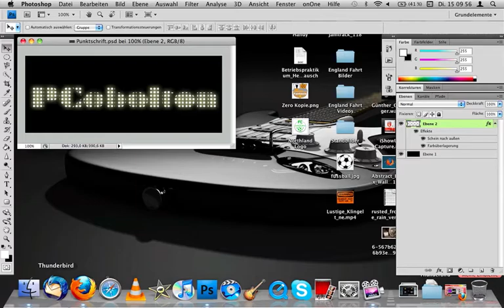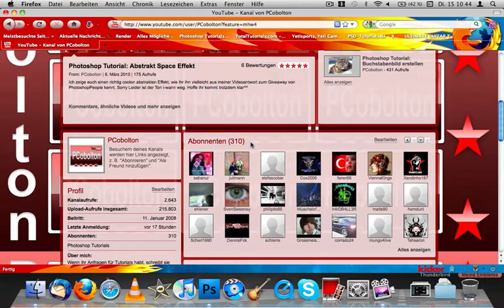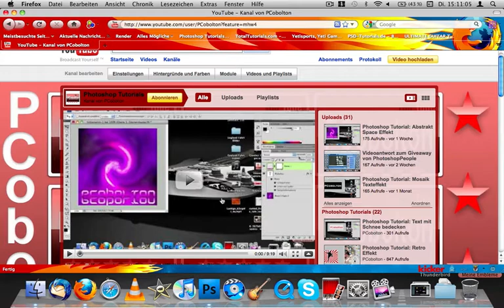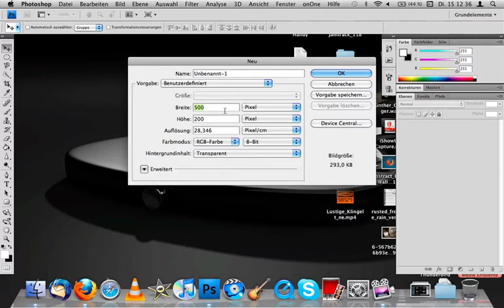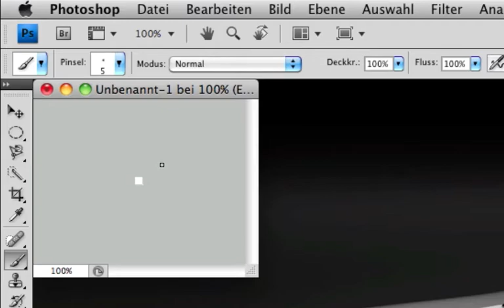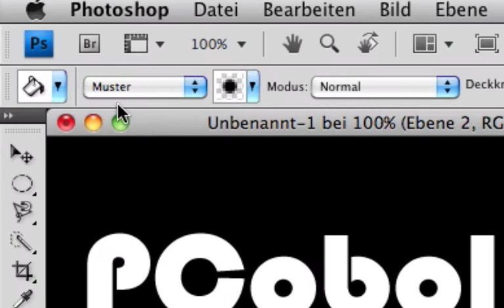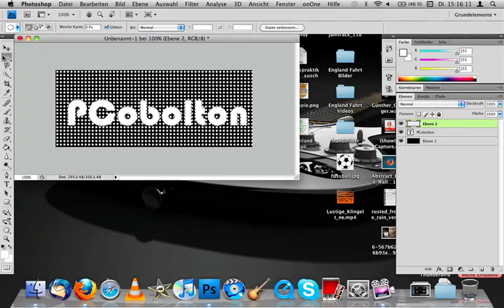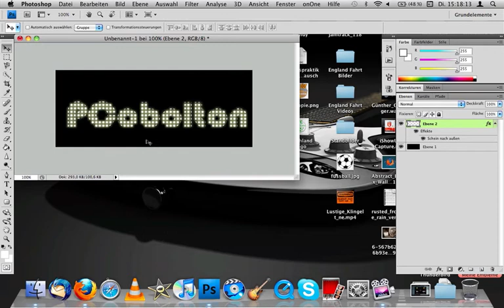Photoshop Tutorial: Punktierten Text erstellen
Ich zeige euch eine ganz einfache und simple Methode wie ihr eine richtig coole punktierte Schrift erstellen könnt.